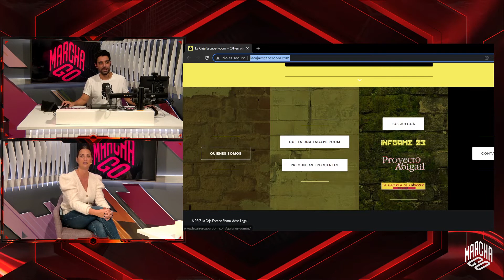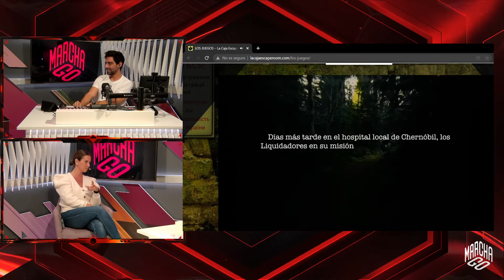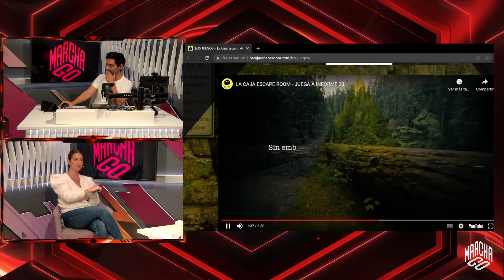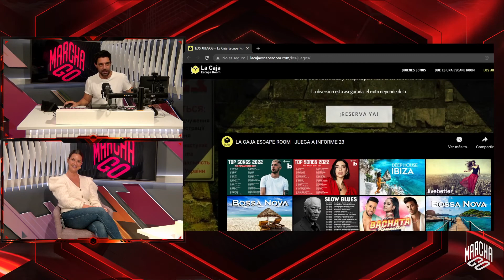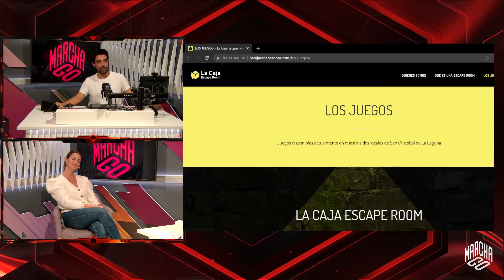DÍA MUNDIAL DE LA LÓGICA - Entrevistamos a Cristina, de La Caja Escape Room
¿Qué mejor sitio donde aplicar la lógica que en un Escape Room?

Hoy, en el Día Mundial de la Lógica, conocemos a Cristina, de La Caja Escape Room (Psss.. si quieres jugar, que claro que quieres, te dejamos su web

Hablamos un poquito de los diferentes roles que adoptamos a la hora de aplicar la lógica y trabajar en equipo. Incluso, ¿sabías que hay empresas que utilizan este tipo de juegos para seleccionar personal?

¡Todo esto y mucho más aquí, en Marcha Go! CONTENIDOS, SEÑORAS Y SEÑORES.